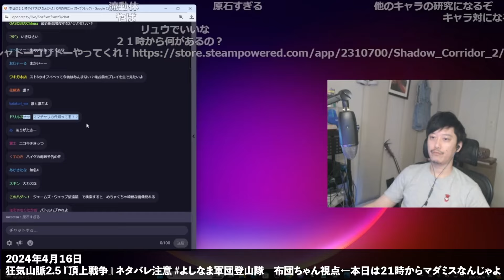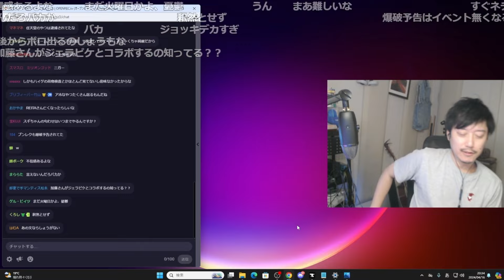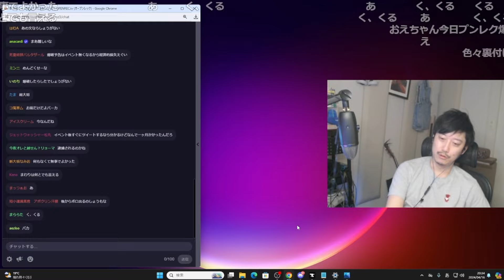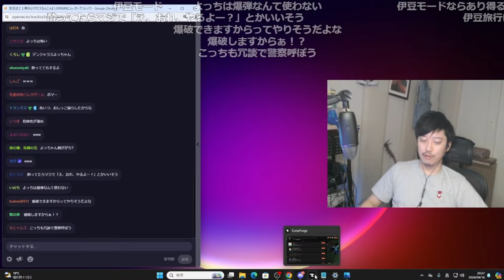ハイゲの爆破予告犯が訴えられる件について触れる布団ちゃん【2024/4/16】